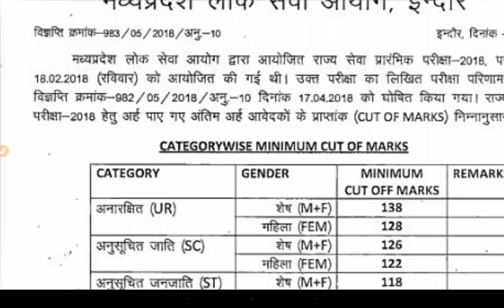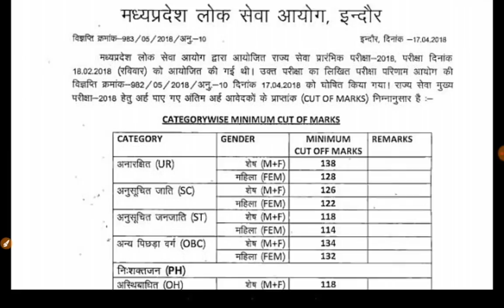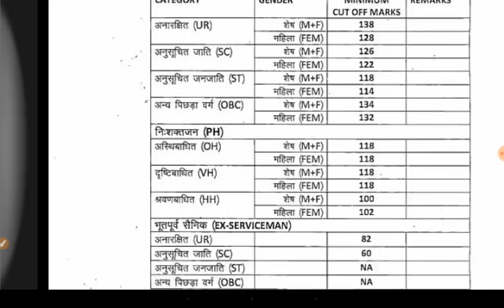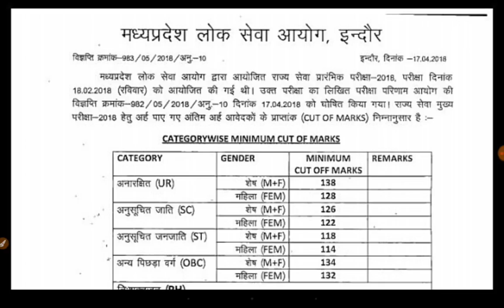MPPSC Results 2018 - आ गया prelims का result - क्या रहा cutoff? - mains का फॉर्म भी आ गया - बधाई